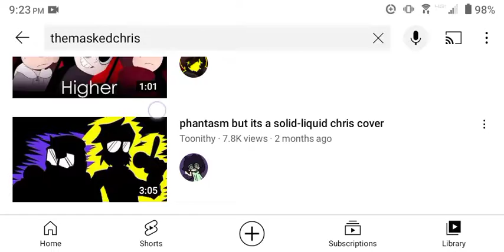Eteled and CJ O·O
CJ speaks fax again but this time with eteled